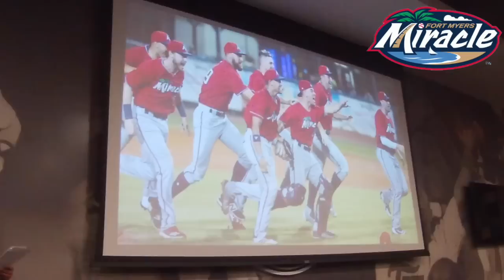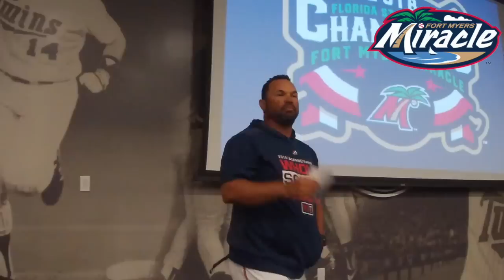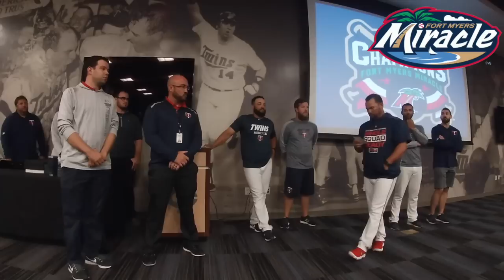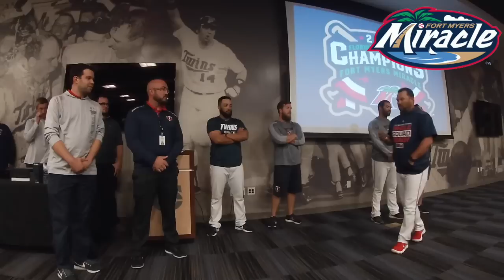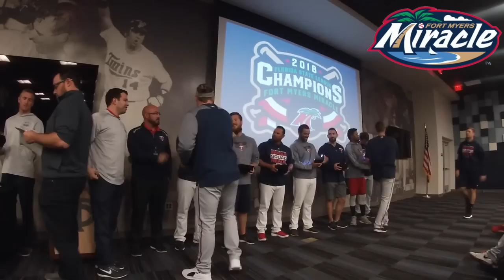2018 Miracle Championship Ring Ceremony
The Presentation of the 2018 Fort Myers Miracle Florida State League Championship Rings